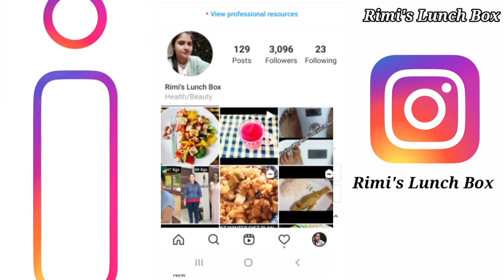10 दिन ये High Protien Low Cost Diet करे ओर 10 केजी घटाने के साथ पाए Glowing Clear Skin - 2021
10 दिन ये High Protien Low Cost Diet करे ओर 10 केजी घटाने के साथ पाए Glowing Clear Skin

Buying Links:
Brown Rice :
Rolled Oats :
Himalayan pink salt Powder :
Virgin Coconut Oil for Cooking
Lose Green Tea Leaves :

     Rimi's Lunch Box